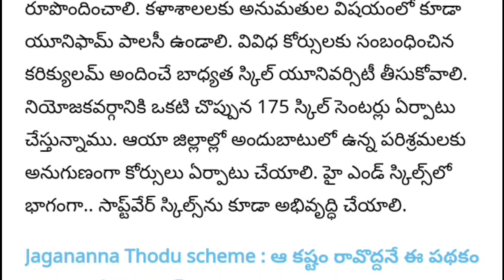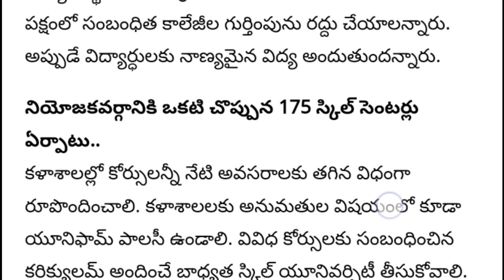AP Mega DSC 2023 Release Date - AP DSC Notification Latest News - AP Teacher Jobs - DSC Recruitment